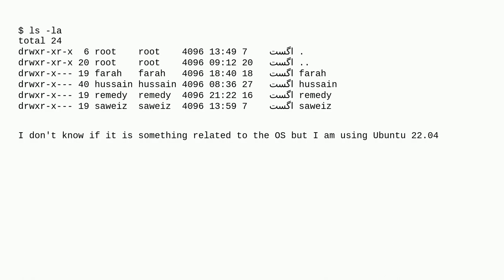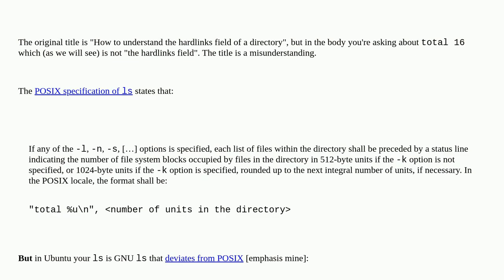How to understand the hardlinks field of a directory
A special thanks goes out to the community

  ls linux filesystems